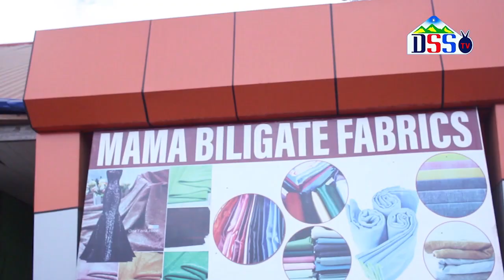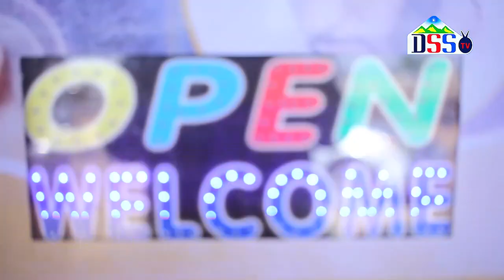MLEE MTOTO KATIKA NJIA IMPASAYO NAE HATAIACHA HATA ATAKAPOKUWA MZEE (PROSIANO MWAMAHONJE).